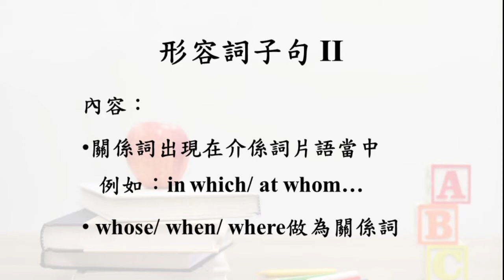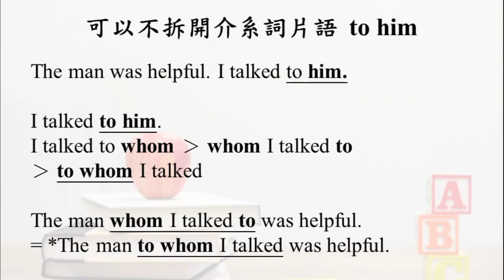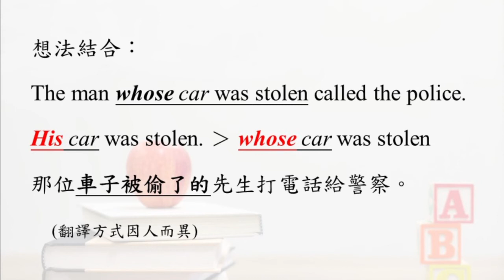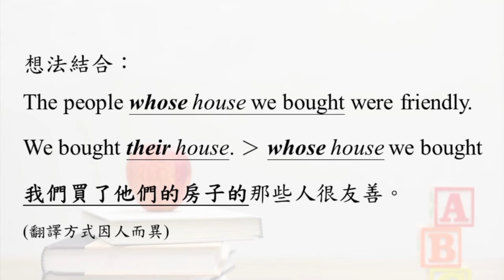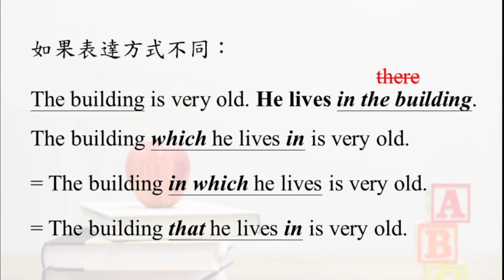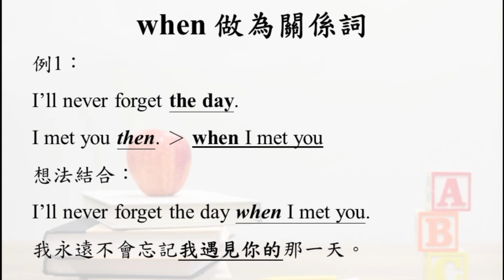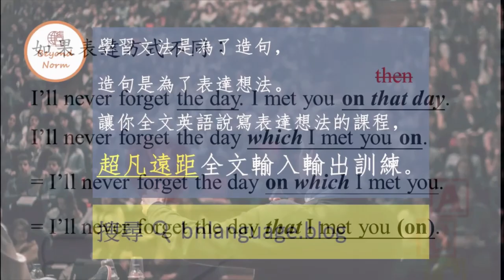33 形容詞子句 2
形容詞子句是說寫英文最便利實用的英文文法，形容詞子句2著重在學校考試時常考的文法項目，是屬於形容詞子句應用中比較複雜的。